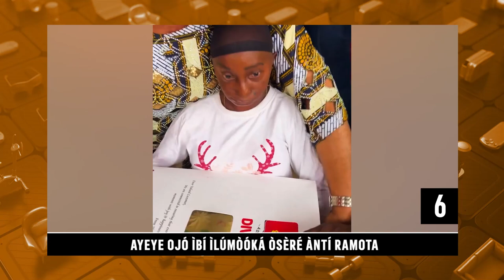Daily Top Ten: Iyabadansneh Celebrates Birthday in Style